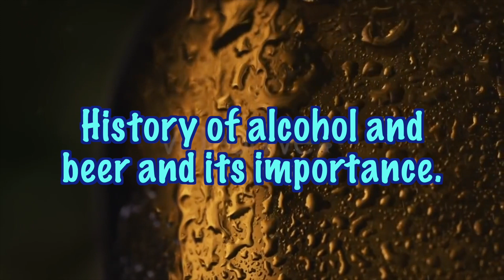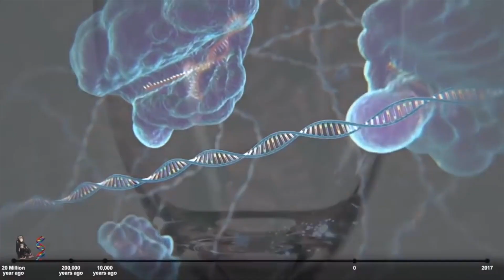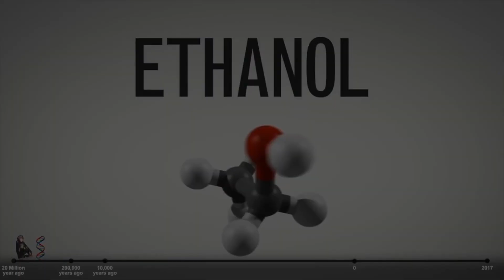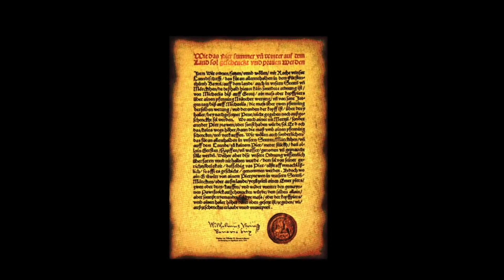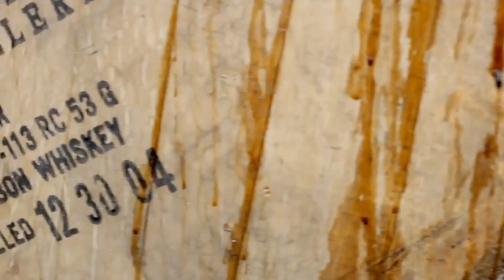History of alcohol and beer and its importance.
Beer and alcohol in general ... for many people, this beverages is the solution to their problems ... while for others… well… lets just say alcohol is the cause of them, but ... regardless of whether you like it or not, these drinks have a rather interesting history dating back up to 9 thousand years in the past ... thats right, beer is present since the beginning of human civilization, this golden distilled drink is not something new in our world, it has helped to build empires, it has inspired philosophers, it has been the pride of religious men and even has been enough reason to break the law, and today, in this video we will talk about its history, importance and we will use this information for a future work of the channel in which we will talk about of what if beer and alcohol had never existed, but for now ... my name is Rafael Peraza and this is: History of alcohol and beer and its importance.

The intention of this video is only to entertain.